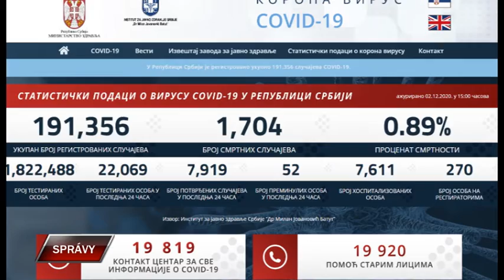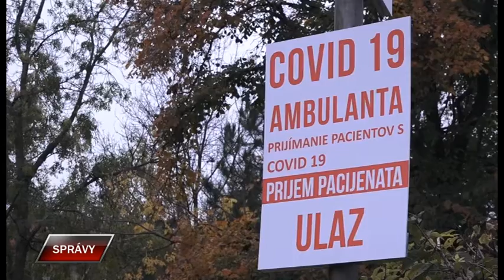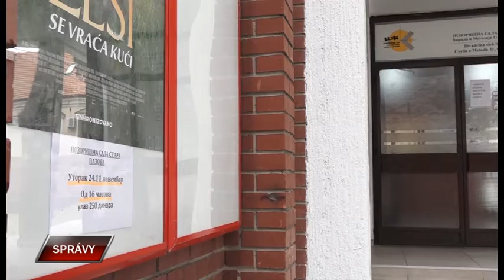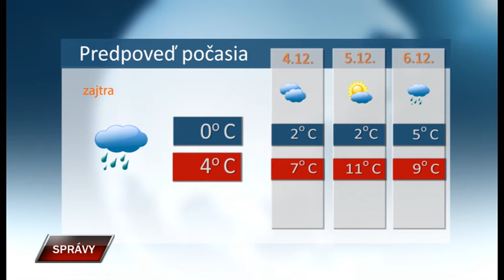Spravy 2 12 2020